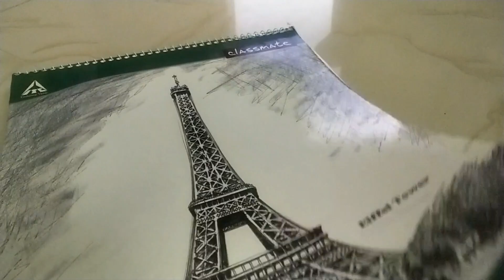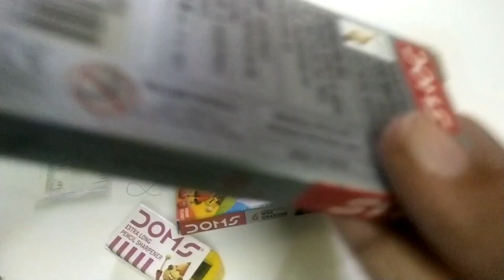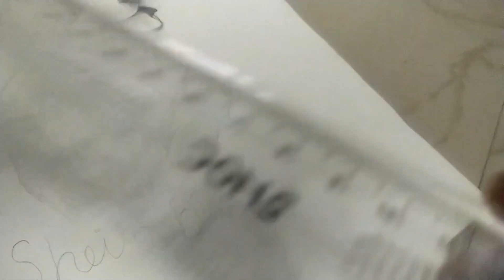vlog || Evening tea time || Cooking evening time snacks || kpvolgs || Drawing